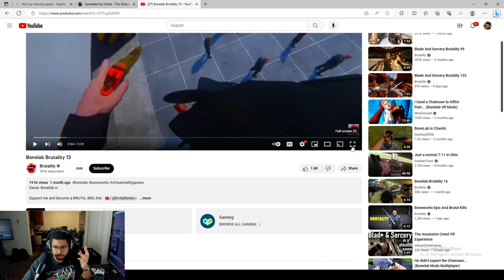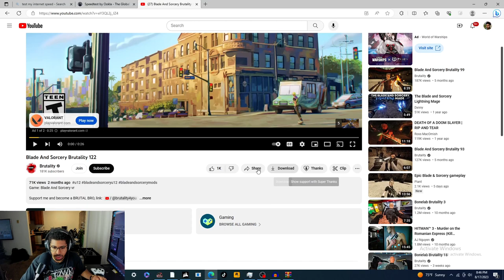Reacting to Bone lab VR gore